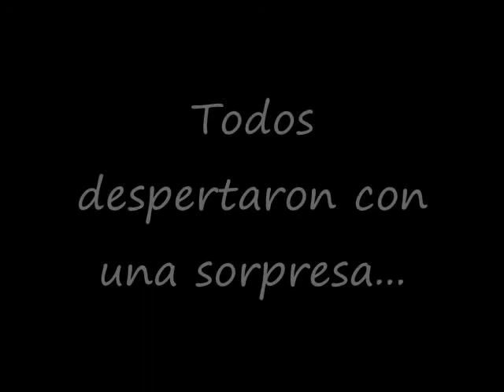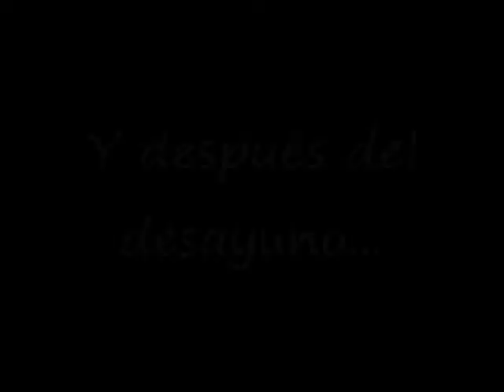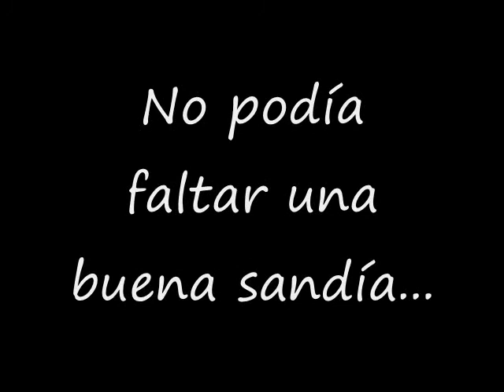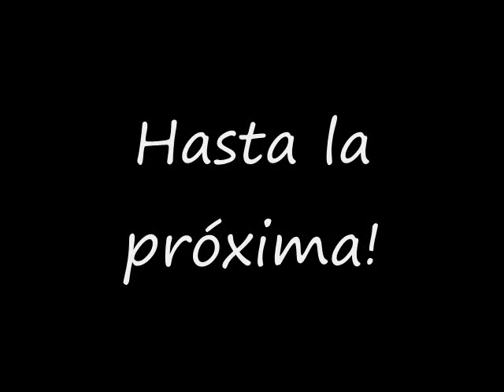Campamento Club "Guerreros" - Día Domingo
Video de actividades desarrolladas por los aventureros el día domingo en su campamento en Maranatha, municipio de Santiago, NL.